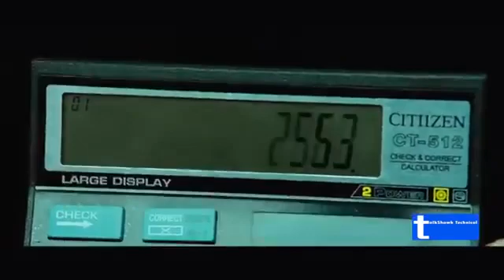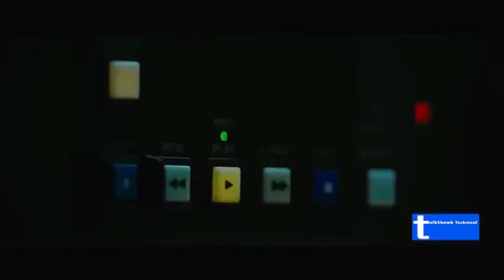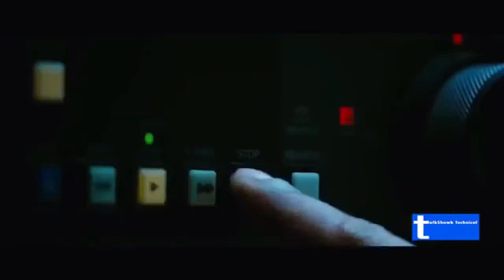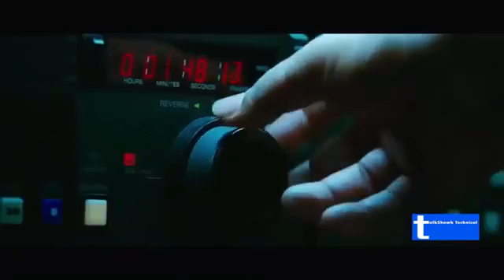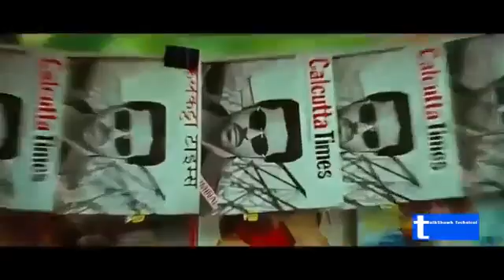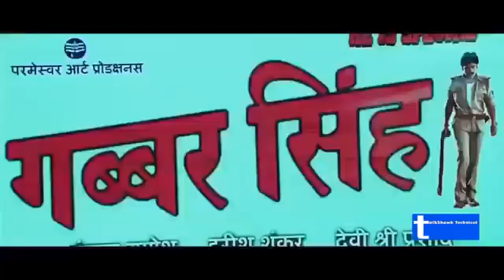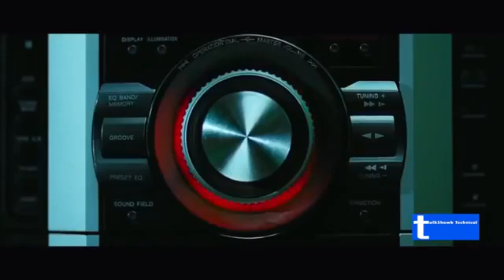Ram Charan new hindi dubbed movies 2018